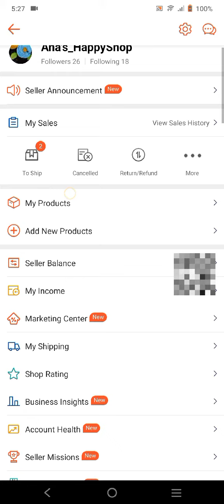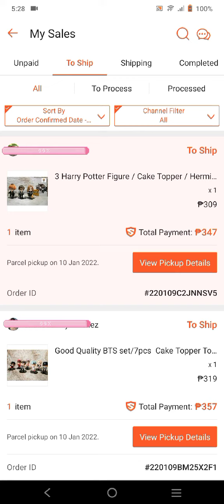Paano mag arrange ng PICK UP DATE as SHOPEE SELLER? shopee seller guide